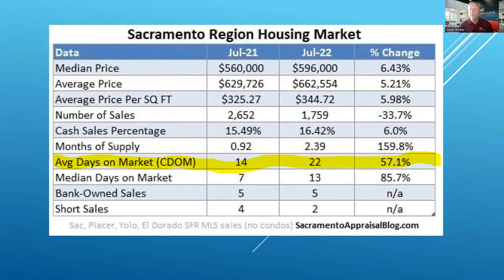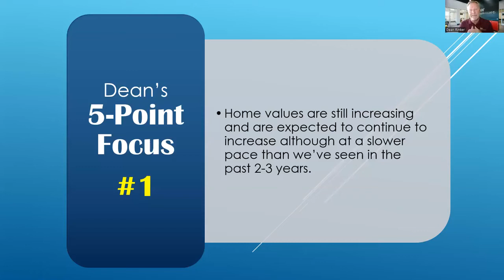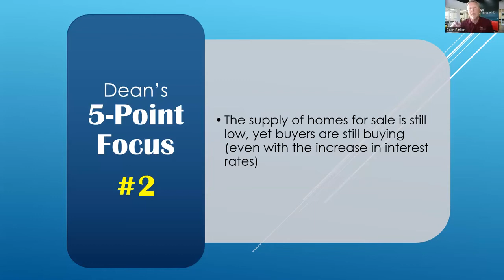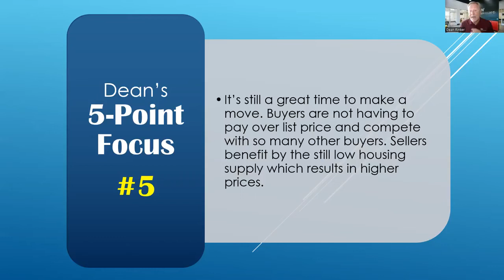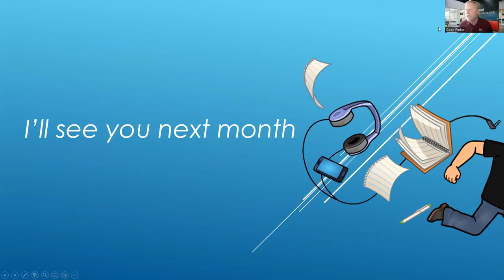Sacramento Area Real Estate Market Update August 2022